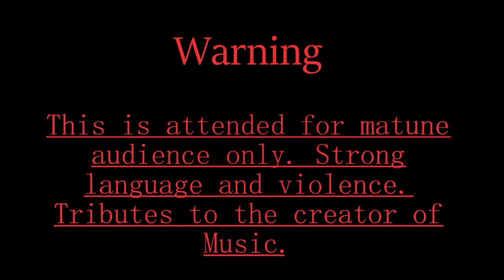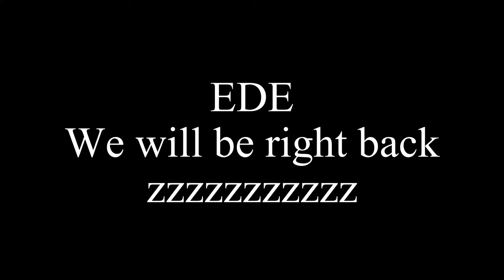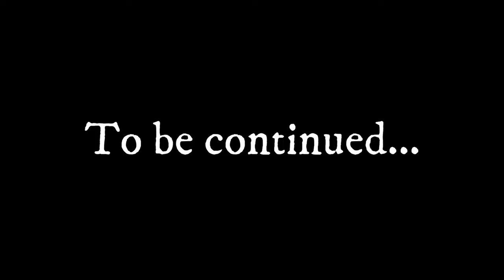Space Engineers RP Internet World S1 Ep 5 Beginning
Million dollars question this internet world is it real or not? Follow LoneWolf Fifer and his friends as they explore the world of games. And try to find their way home.

Internet Survivors People

Here's the maker of the music All